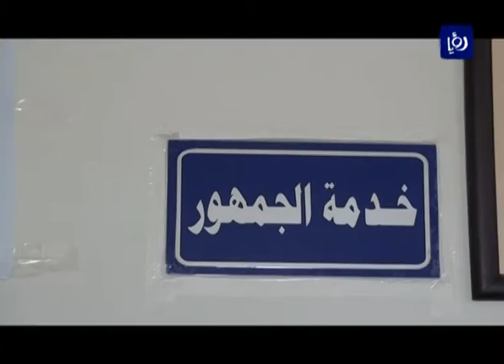موافقة مجلس الوزراء على الأسباب الموجبة لمشروع قانون الملكية العقارية 2015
وافق مجلسُ الوزراء اليوم من حيثُ المبدا على الاسبابِ الموجبةِ لمشروعِ قانونِ الملكيةِ العقارية لسنة الفينِ وخمسَ عشرهَ وارسالِهِ الى ديوان التشريع والراي, بغيهَ توحيدِ مجموعةٍ من التشريعات التي تحكمُ عملَ دائرةِ الاراضي والمساحة, حيث يعملُ المشروعُ على الغاءِ نحوِ ثلاثهَ عشرَ  قانونا معمولا به حاليا الامر الذي من شانه ان يخفف من الاجراءات الادارية المتعلقةِ بالملكية العقارية.